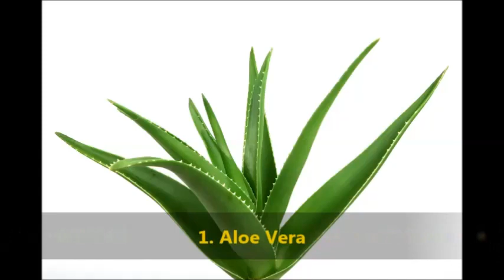Estas 9 Plantas deixam o ar da casa mais Limpo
Vamos lembrar o que todos nós estudamos nas aulas de Biologia na escola. Todas as espécies vivas precisam de oxigênio para respirar e as plantas não são exceção. Entretanto, as plantas também realizam o processo oposto da respiração que é chamado de fotossíntese. Elas convertem o dióxido de carbono em oxigênio. Para esse processo, elas precisam de luz solar. No entanto, existem algumas plantas que produzem oxigênio, mesmo à noite. Coloque-as no seu quarto para aumentar a saturação de oxigênio e dormir melhor!

1. Aloe Vera
2. Barba-de-Serpente
3. Nim
4. Manjericão Sagrado/Tulsi
5. Orquídeas
6. Gérberas Laranjas
7. Figueira-dos-Pagodes
8. Cacto de Natal
9. Palmeira-Areca